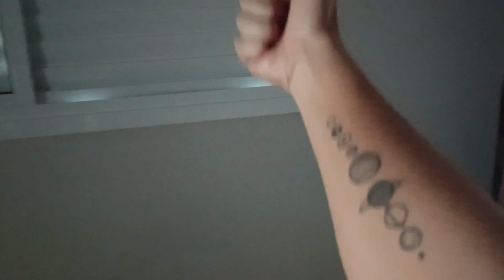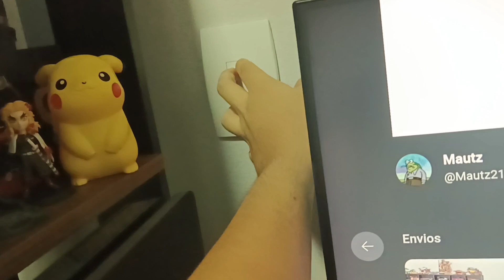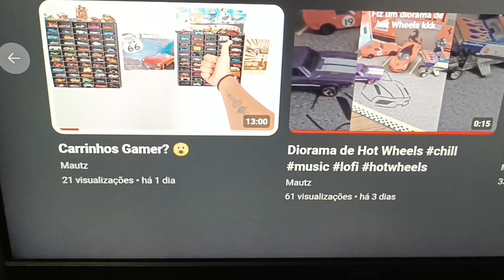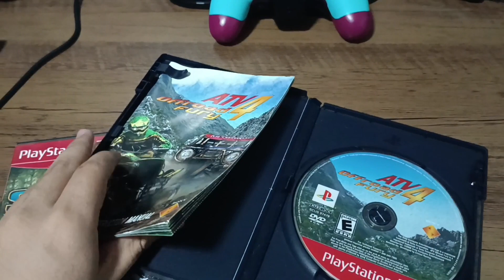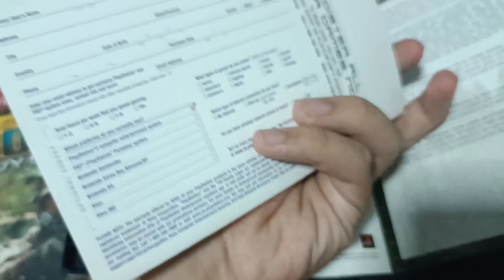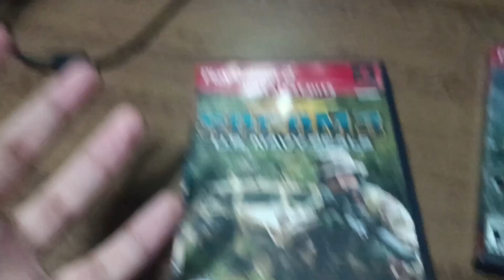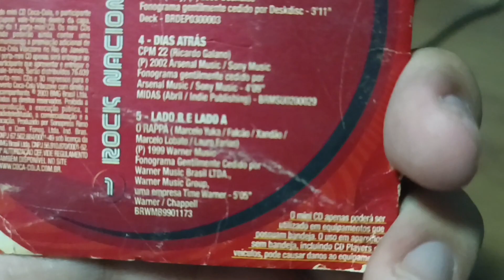Jogos com chuva = perfeição....😸